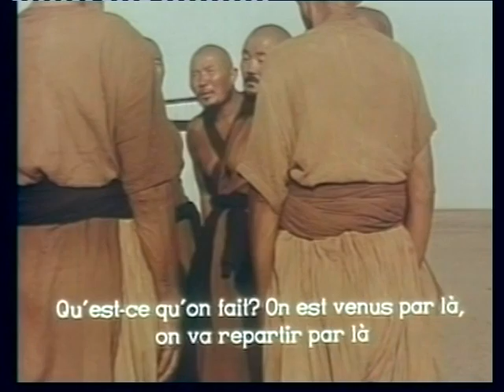VTS 01 1